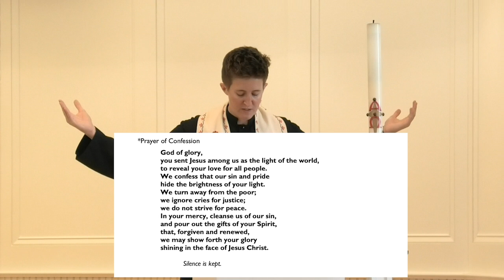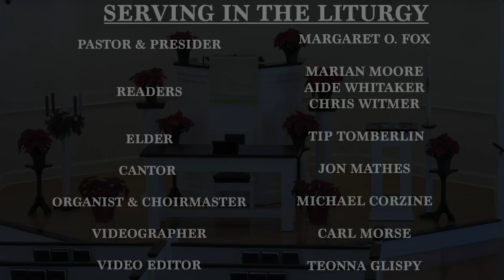Service For The Lord's Day January 10th, 2021